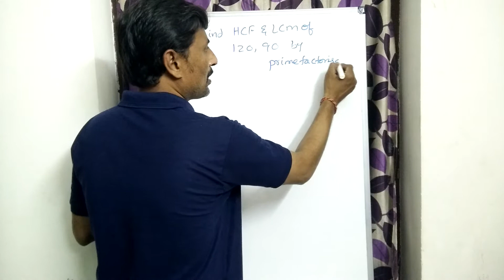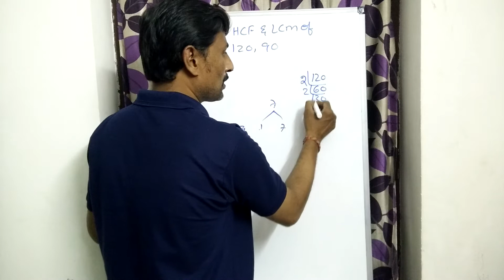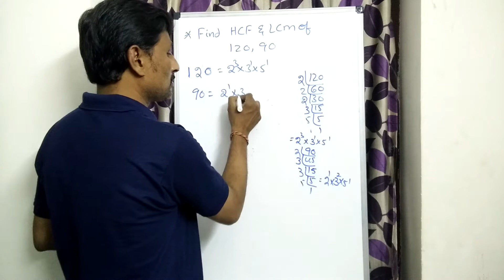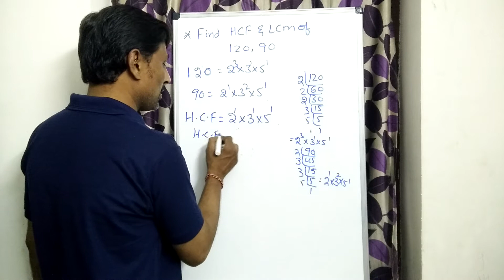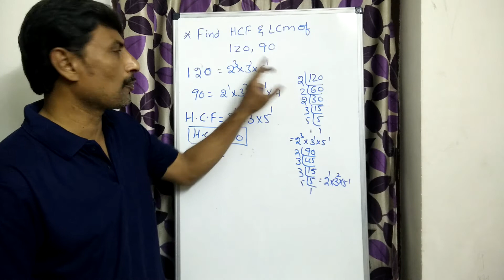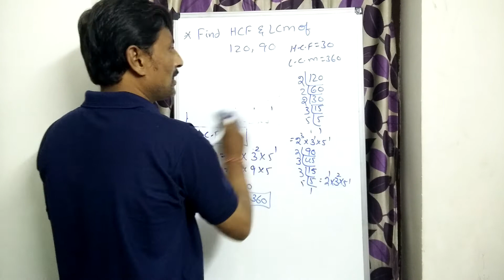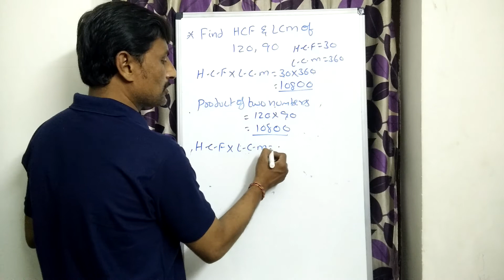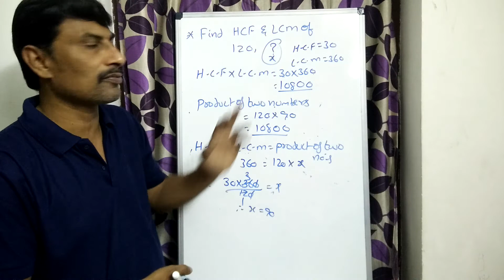Tenth Class Maths|Real Numbers|Find HCF and LCM of 120, 90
TENTH MATHS

Trigonometry Introducation